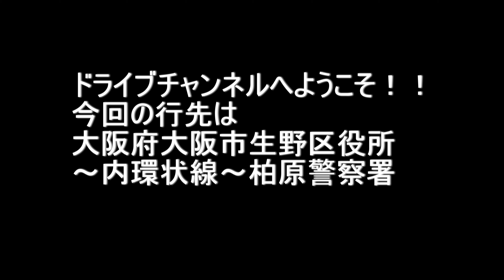大阪府大阪市生野区役所～内環状線～柏原警察署 2021.6.9